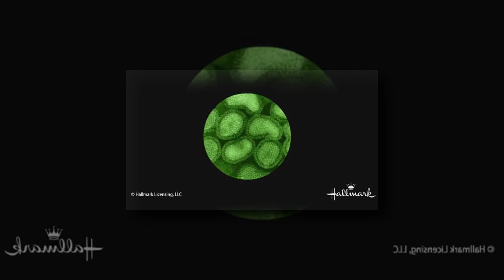(REUPLOAD) (YTPMV) Hoops and Yoyo - Caught a Bug Scan V2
V1: Lazy Butterfly
V2: Me